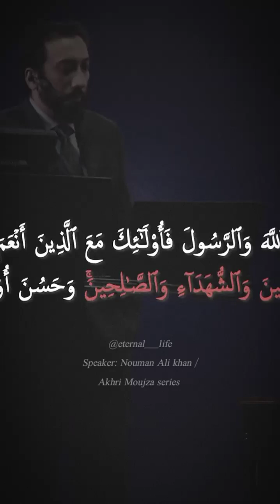Nabi siddique shohada aur salihin | Akhri Moujza - Nouman Ali khan urdu